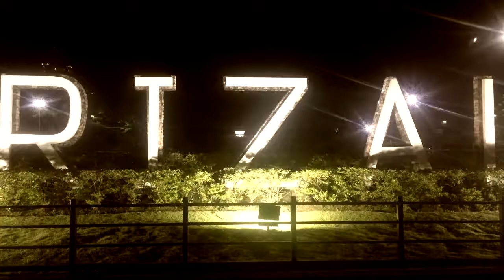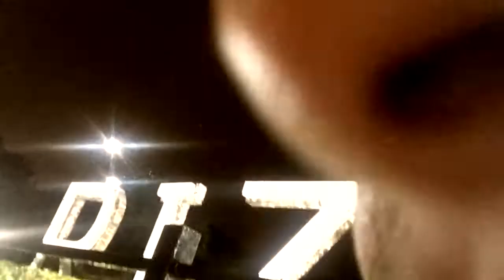Walking Vlog 07